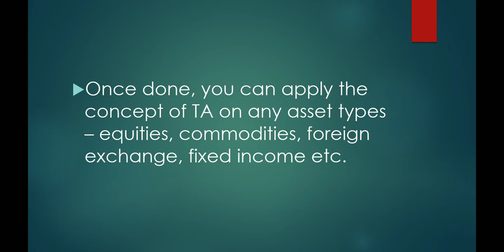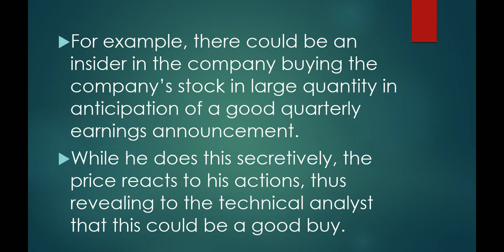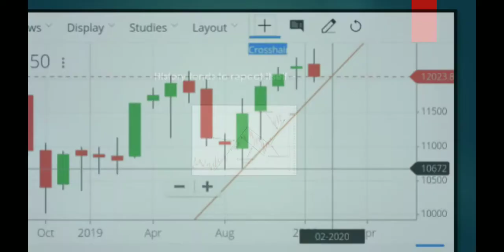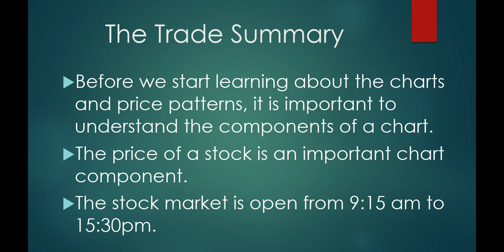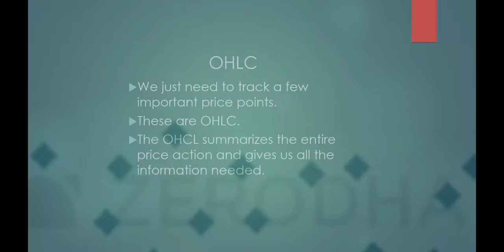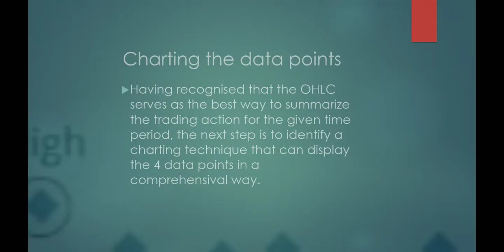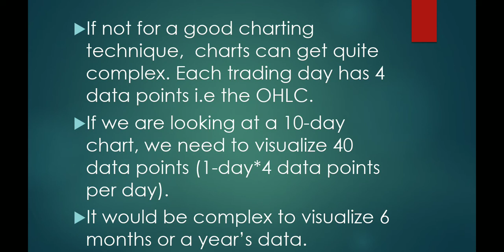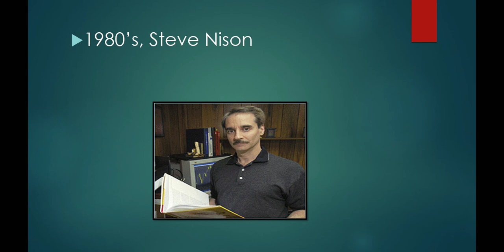Chapter: 02 l The Framework Within Which Technical Analysis Functions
"Technical Analysis and its application", "Core Technical Analysis assumptions", "OHLC in details", and "History of Technical Analysis", have covered in this video.

Visit playlist for more on Stock Market.